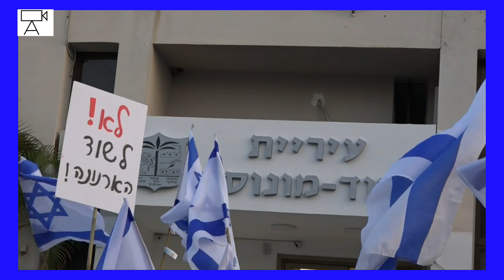ביהוד מפגינים נגד שוד כספי הארנונה 14 05 2023